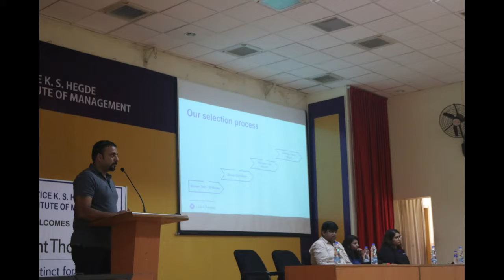Placements at Jkshim Mba College, For batch 2017-19. GT, ICICI, EVERY etc, Jkshim nitte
BEYOUNIKH EDITS
Section B
Batch 2017-19, JKSHIM, NITTE
Legacy - winners of both short movie and brand war competition